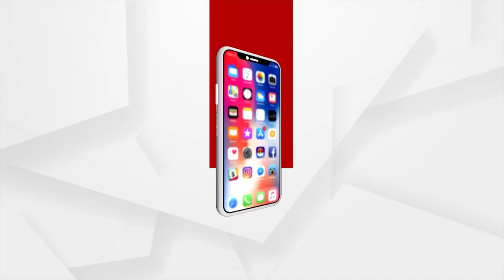ନୂଆଁଖାଇରେ ମାଁ ସମଲେଶ୍ଵରୀ ଙ୍କୁ ଅପମାନ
ମାଁ ସମଲେଶ୍ଵରୀ କୁ ଅପମାନ କରୁଛି ଆରମ୍ଭ ହୋଇଥିବା ଲାଇଟ ଏଣ୍ତ ସାଉଣ୍ତ ସୋ ।  ସମଲେଶ୍ବରୀ ମନ୍ଦିର ଉପରେ ଜୋତା ରହିଥିବା ଚିତ୍ର ଲାଇଟ ସୋ ରେ ଦେଖିବାକୁ ମିଲିଛି